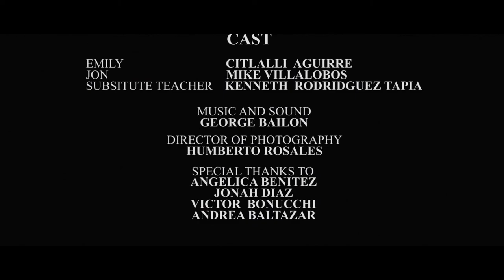The Substitute Teacher (2017)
Short Film on May 12, 2017

Directed by: Clepsy Hernandez & Humberto Rosales
Photography & Camera by: Humberto Rosales